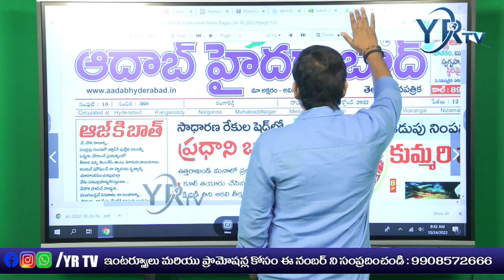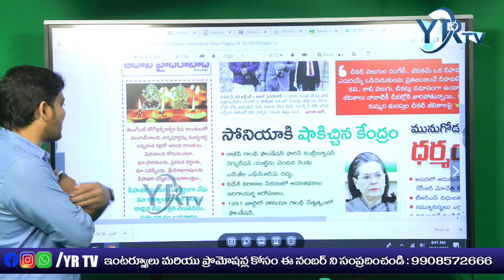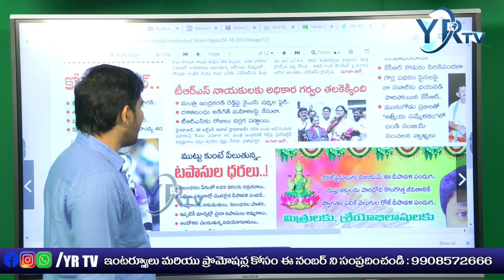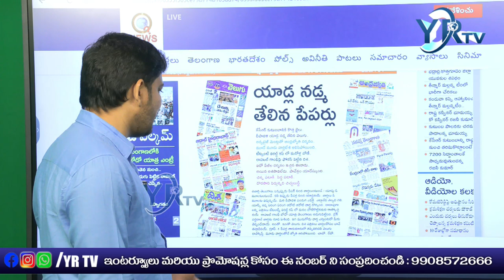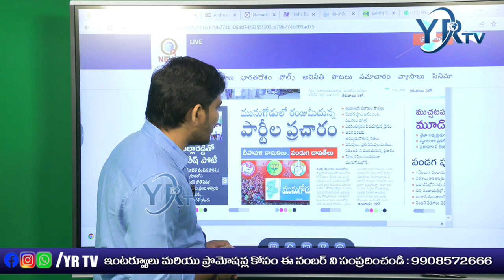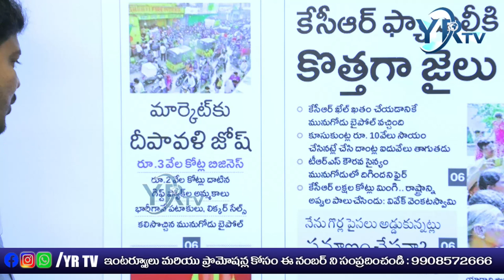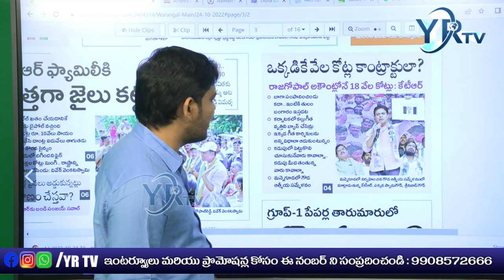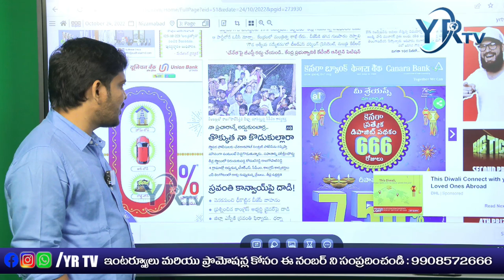Today News Paper Main Headlines | Morning News Highlights || 24-10 -2022 || YR TV Telug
Today News Paper Main Headlines | Morning News Highlights || 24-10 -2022 || YR TV Telug#JournalistRanjith